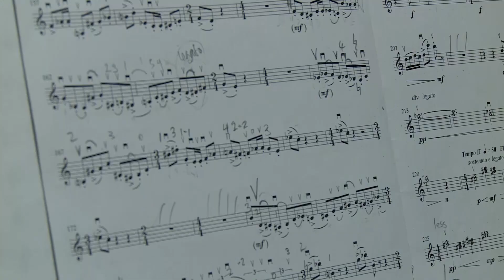Free Time Interview: Gabe Lefkowitz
The Louisville Orchestra concertmaster sits down with Will Weible to discuss his career, his unique side gig and a concert series in which he was both soloist and conductor.